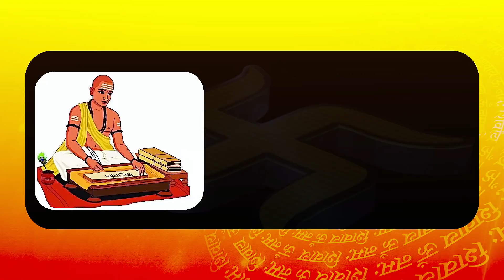अपनी Party के खिलाफ बोलने वाले Navjot Sidhu पर Amritsar Congress के प्रवक्ता ने उठाए सवाल